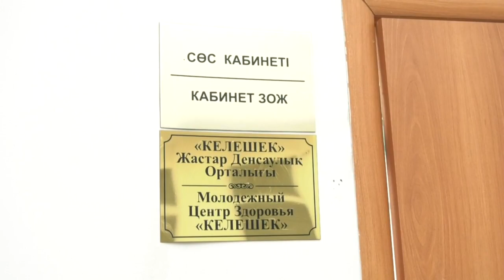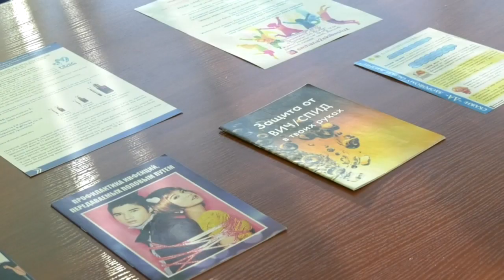Экибастуз Новости Молодежный центр здоровья место, где тебя ждут